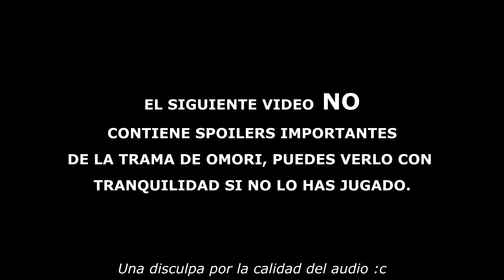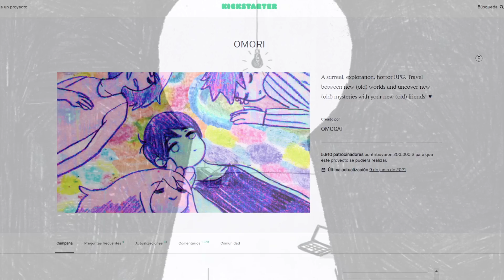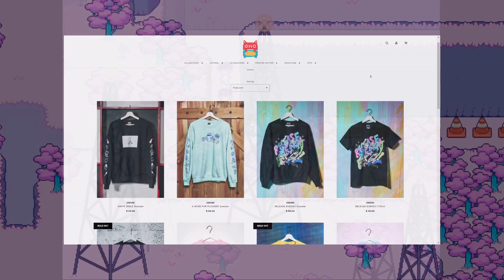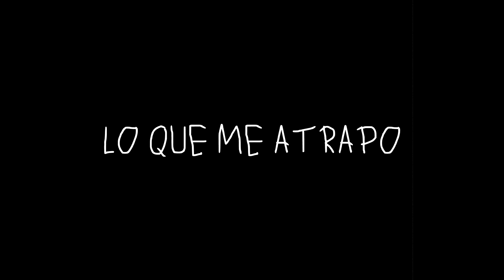OMORI - El juego donde algo pasó (Review sin Spoilers)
Hace unos meses, mientras exploraba la tienda de Steam sin ningún propósito en particular, me topé con este curioso título. Me intrigó el ver tanto amor en las reseñas, algunas de ellas yendo lo suficientemente lejos como para decir que sin importar que clase de jugador seas, debes jugar OMORI al menos una vez en la vida. Bueno, personalmente jamás he sido fanático de los RPG por turnos, misma razón por la que no me he dado la vuelta por Undertale. Pero según aquella reseña de Steam, eso no importaba, tenía que darle a este juego una oportunidad.
Por lo que decidí añadirlo a la biblioteca, lo instalé, lo abrí. Hasta la fecha no he dejado de pensar en este título.